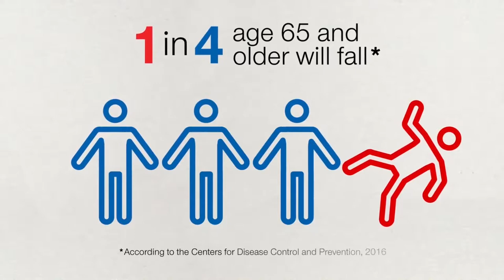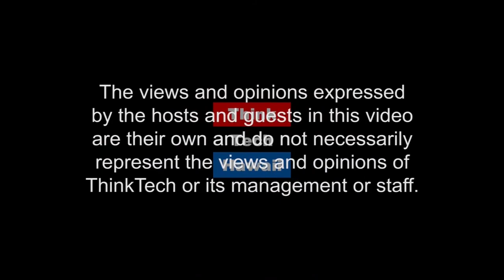Annual Meetings (Condo Insider)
The do’s and don’ts of great annual meetings. How to run a great annual meeting.

The host for this episode is Richard Emery.  The guest for this episode is Steve Glanstein.